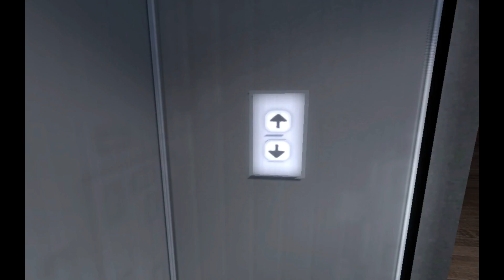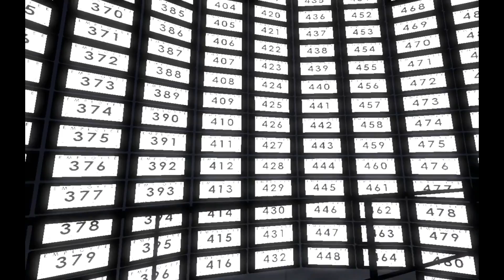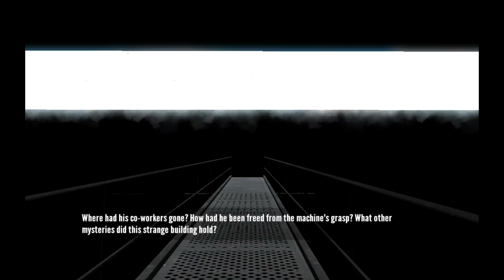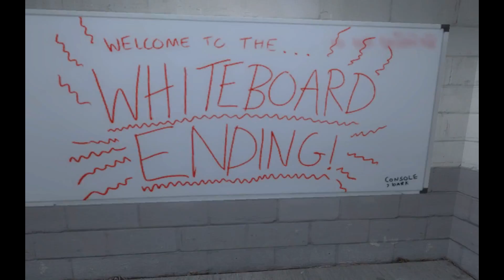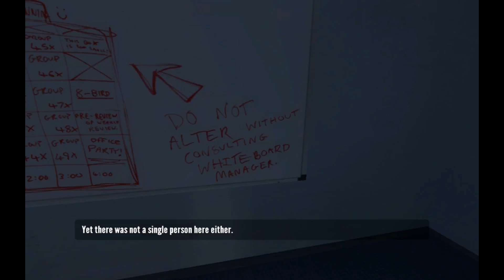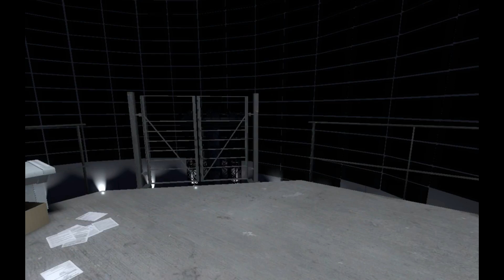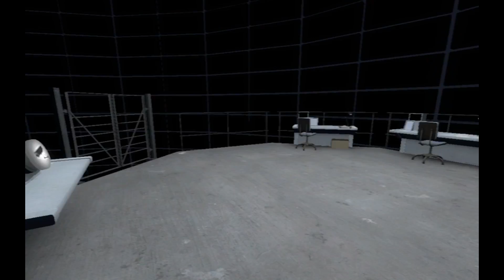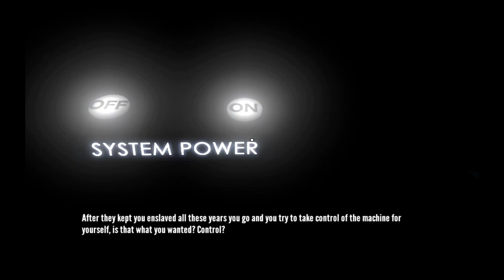The Stanley Parable - Part 3: Escaping Reality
Can Stanley get out of his own head?